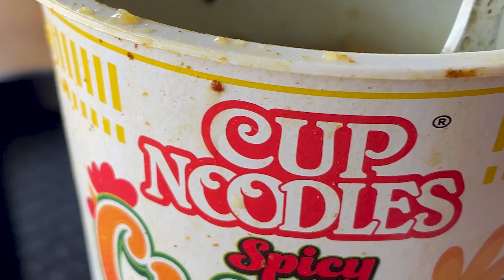Sunday Ride💥 Brand New S1000rr 2023 Red colour Spotted in CCD Chengapalli | Ninja 1000 Flyby🏍